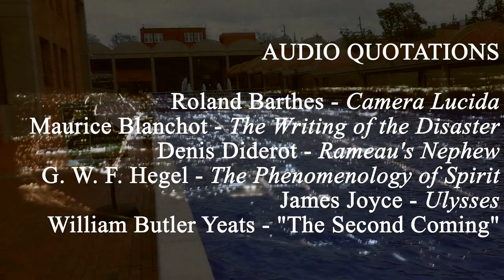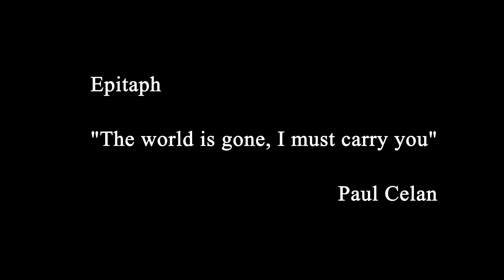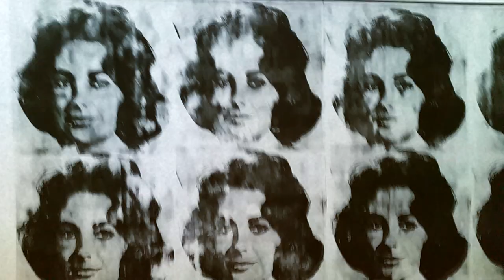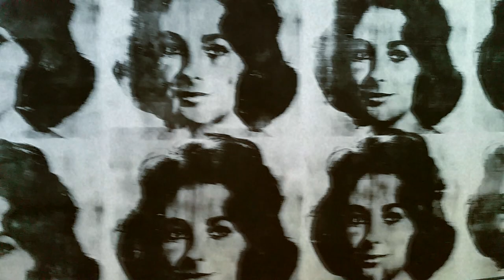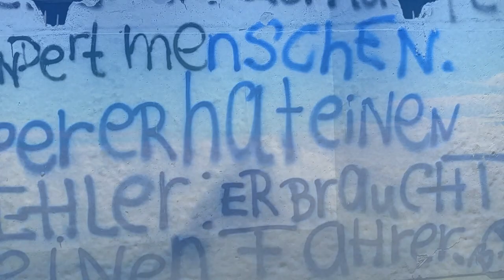Epitaph to the Disaster (Short Film about Hegel, COVID-19, and Blanchot)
Short Film made for PHL316 - Hegel (2020). Taught by Rebecca Comay at the University of Toronto

This film is an exploration of personal history through Hegel’s disrupted consciousness and Blanchot's writings on the disaster in wake of the COVID-19 disaster. The film uses personal history as a basis for philosophical and poetic thought. When I use the term “personal history,” I refer to both the documented moments of my private life (which make up the content of the film text) and my relationship as a historical subject of Chinese descent in a Western society.

I created the film through an exercise in recycling. I wanted to think seriously of what a text constructed through “recycling” looked like. “Recycling” posits that the original is used up in such a way that we no longer have access to the whole, and must make due with fragments of a text. As a result, when something is recycled, its recycled form follows a different logic. I wanted to differentiate “recycling” from techniques such as détournement, collage, and pastiche by stressing the ways “recycling” gives voice to the particular social existence we live in—a pandemic in the time of the Anthropocene. In our current social conditions, it is difficult to go out and shoot material, the same way it is difficult to go out and get material (toilet paper, groceries, etc.). I turned “recycling” into a mode of production. I did this by using old “used” footage in order to create something new. Crucially, I aimed to use recycled footage of the epicenters of COVID-19 (US, Europe, and China) to think through COVID-19 through film.

Meanwhile, I read philosophy poetically. For example, the musical poem at the start of the film was the product of a close-reading of Hegel’s section of disruptive consciousness in a poetic light. Instead of producing an analysis of the section, I read with the intention of producing a poem—I read for meaning through cadence, and philosophy through rhythm. This type of “loose” engagement with Hegel allowed for a plurality of different aestheticizations of his philosophy.

For example, I read Hegelian concepts and applied them for formal ends. The two major examples of this in the film were my use of repetition and superimposition. Symbols are constantly reiterated and “recycled,” like movements in Phenomenology wherein Hegel will constantly return to previous parts of the text, such that the only way to understand a previous part is by returning to it after reading a later part. The act of repetition in this film uses this Hegelian method in the construction of its montage.
Here is an non-exhaustive index of symbols I used for the text:
(deer corpse = death)
(talking oyster = contradiction)
(disaster = snowstorm)
(you = painting with two people dancing)
(breath/world = clouds) and so on and so forth

What I found in reading Hegel poetically against documented moments of my life prior was that I ended up reading Hegel personally. But in doing this, I found that I could not fully go into madness of Hegel's disrupted consciousness. Hegel sublated the disrupted consciousness from within. The disrupted consciousness, as that which “express[es] accurately the perversion of everything,” (§526), dissolved everything around it and reveled in contradiction. There is no clear motivation for why the disrupted consciousness would want to move past its disruption. Yet by dissolving everything, the disrupted consciousness also dissolved itself and its own dissolution: to disrupt everything means to disrupt disrupting, yet by disrupting disruption, one rescues identity. You would think the film would visually trace these movements, yet what I found was that my exploration of the disrupted consciousness was cut short because I could not arrive to absolute disruption in the first place.

I could not become the disrupted consciousness, by the simple fact that I could not give up my hearing—my ears directed to the Other.  Something in my cultural history, in my familial history, the values instilled to me from my family (who are tried and true Chinese), prevented me from embracing the disrupted consciousness. I could not escape the voice of the Other within me. Even though the world had become quiet, even though I was in self-isolation, still something, something still stuck inside me, some wholly Other, spoke within me. And that collapsed the barriers of disruption itself. My way of thinking of myself in language has been marked as Other—my form of consciousness takes the shape of alterity, of an alien substance. What occurred in this film was a disruption of the disruption, of failing to become the disrupted consciousness, but then exploring what stops one from truly embracing that disruption. For me, the disruption of disruption was the Other, the other within me (the L’intrus as Jean-Luc Nancy would put), the other heart within me, which made me hear… and to hear meant speaking in language, relaying in and through a universal.